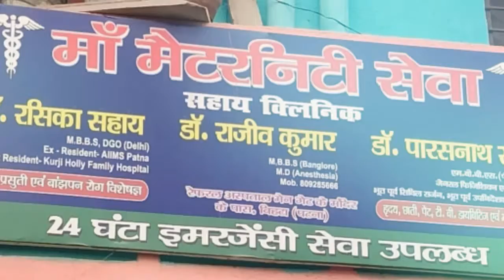Nawada:-दर-दर भटक रही महिला नहीं मिल रही न्याय | Nawada News | News Prime 24